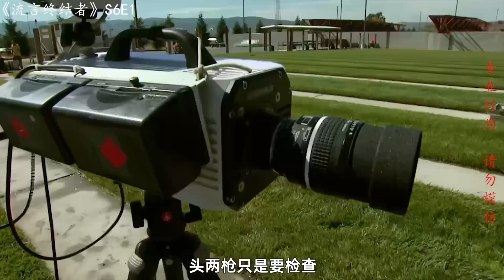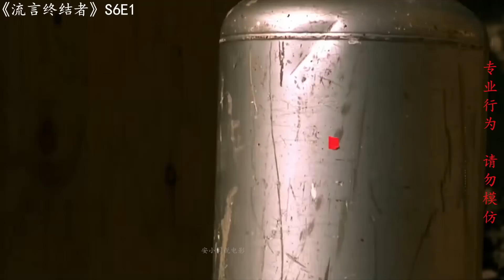流言终结者：用步枪无法引爆燃气罐，用加特林会点燃引爆燃气罐吗？（S6E1）